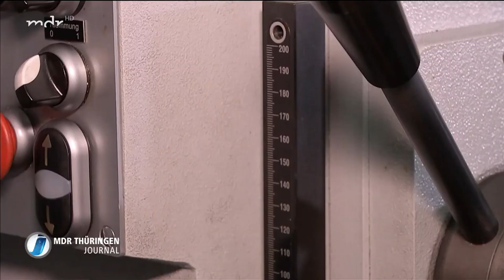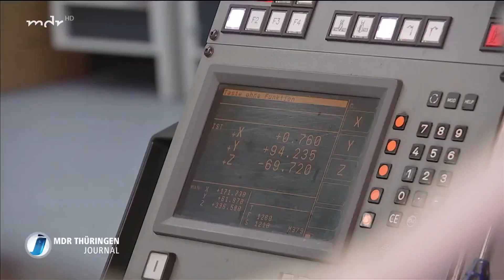MDR - Fachkräftemangel macht deutschen Betrieben zu schaffen